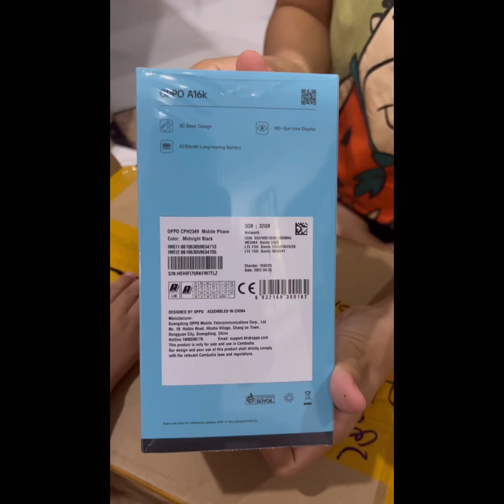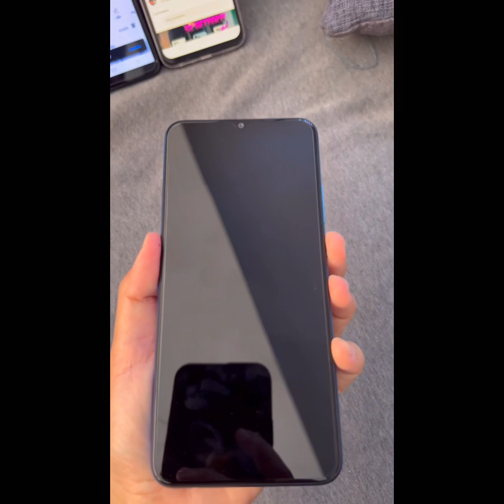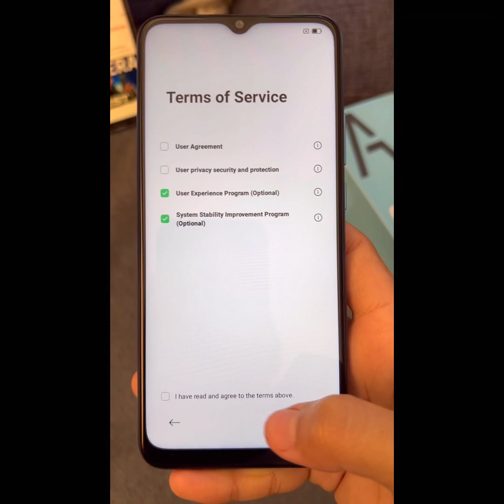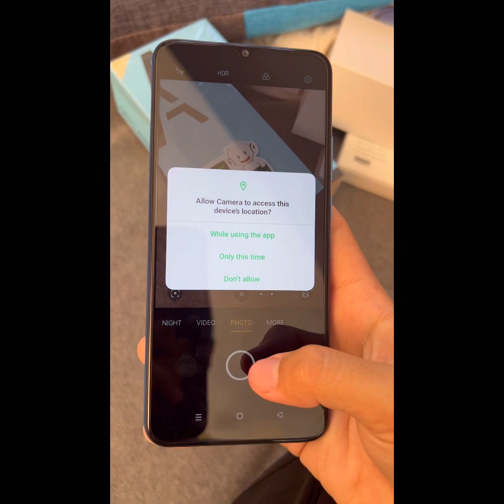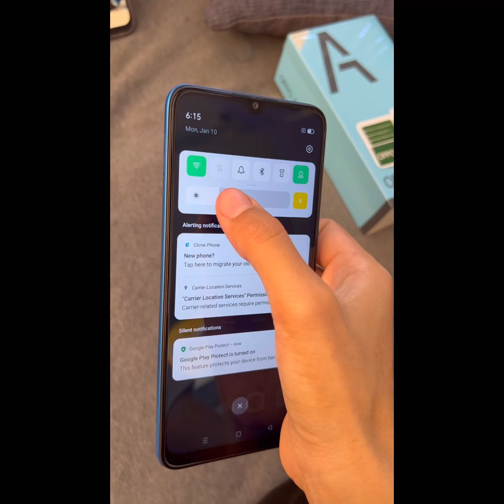Oppo A16k new price139$ស្មាតហ្វូនលំដាប់ថវិកា Review unboxing.017352906